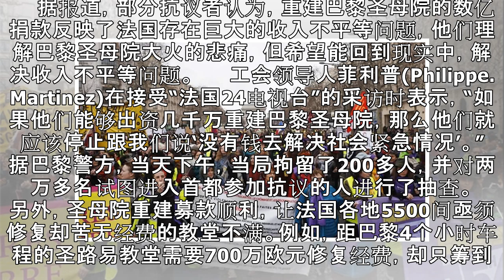10亿美元！巴黎圣母院捐款持续上升，有人却不干了...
10亿美元！巴黎圣母院捐款持续上升，有人却不干了...